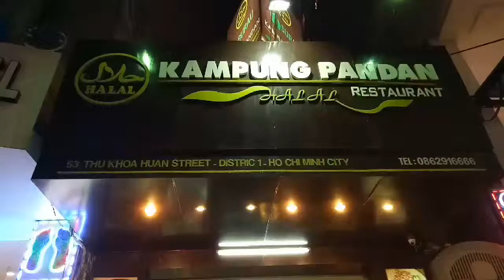Restoran kampung pandan🍴Restoran halal Ho Chi Minh, Vietnam 2017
Makan malam terakhir, 27/8/17 hari ketiga...  Just a family trip to vietnam..